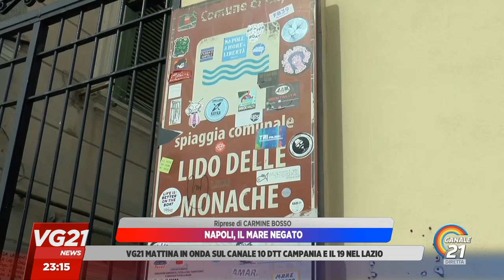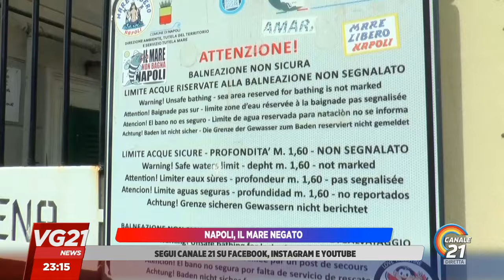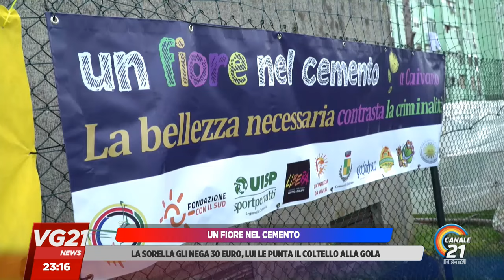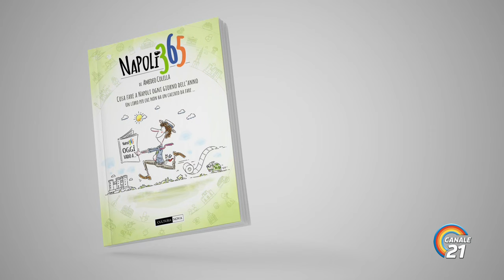20240324_VG 21 NOTTE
20240324_VG 21 NOTTE